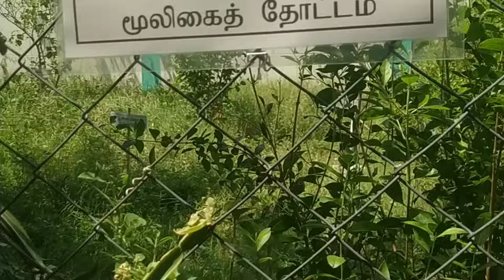மூலிகை தோட்டம் கொளக்காநத்தம் GH